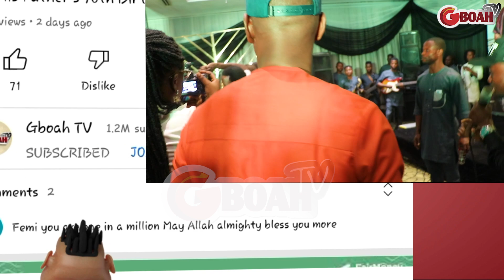Sule Alao Malaika & Boye's Best Performance For K1 De Ultimate At His Birthday Thrown By His Wife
Watch Sule Alao Malaika And Boye's Best Performance For K1 De Ultimate At His Surprise Birthday Party Thrown By His Wife